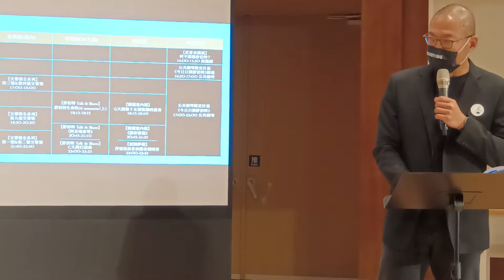衛武營《瘋迷24舒伯特》 24小時演出不停歇 挑戰觀眾對音樂會的想像，並可夜宿衛武營另一種新體驗！